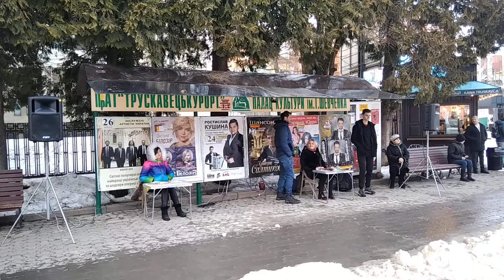Віктор Романченко на бюветі у Трускавці 23 лютого 2021 р.